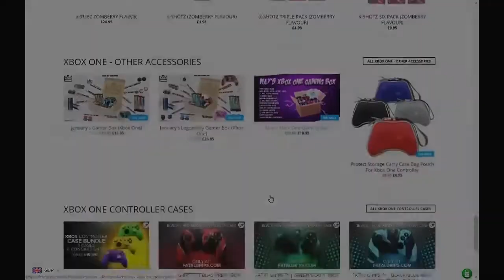My Best YouTube Moments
Yo guys hope you enjoyed this video dont forget to like and subscribe also join my discord and make sure to subscribe to my new channel and join my discord also hope you guys follow me on twitch Discord